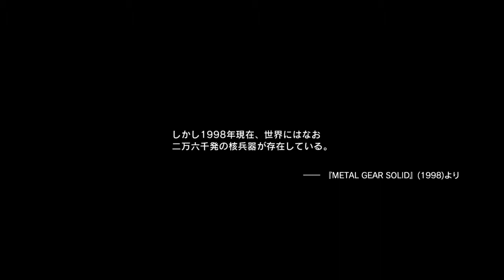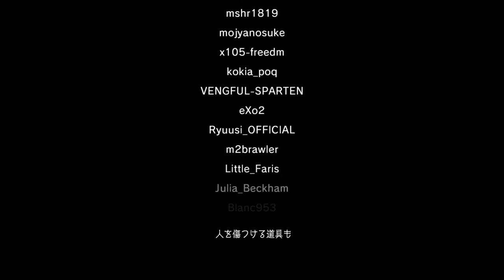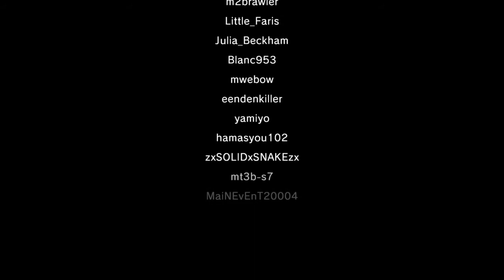METAL GEAR SOLID V: THE PHANTOM PAIN 核廃絶エンディング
METAL GEAR SOLID V: GROUND ZEROES + THE PHANTOM PAIN

MGS5 TPP核廃絶のエンディング、PS4版。